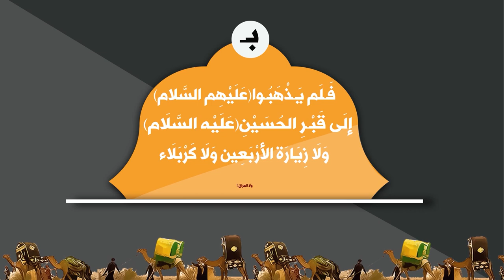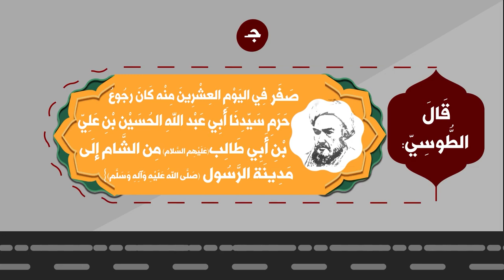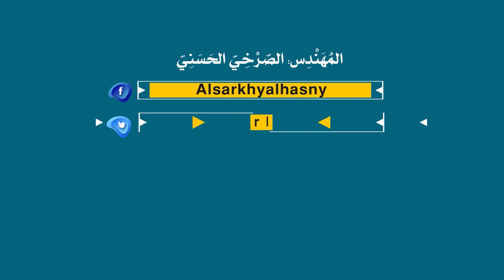الشيخ الطوسيّ يؤكد...لا كربلاء لا المسير لا زِيارة الأربعين